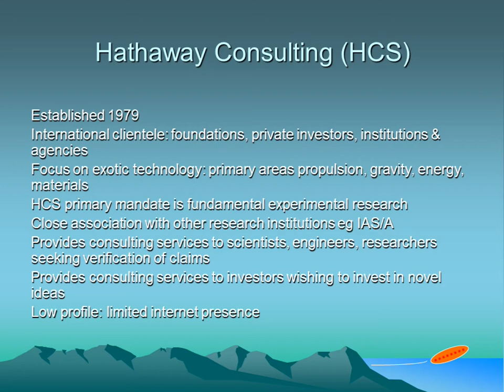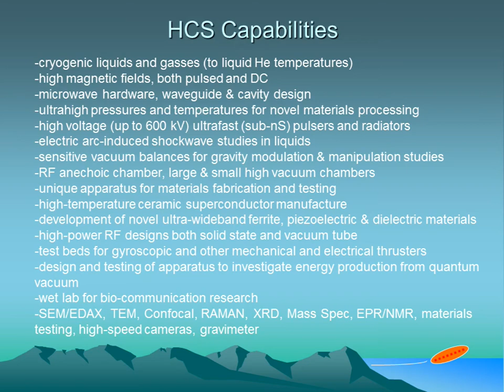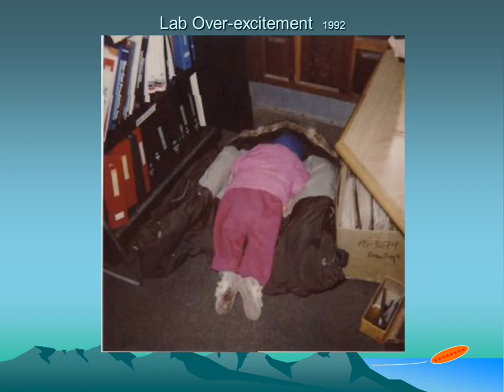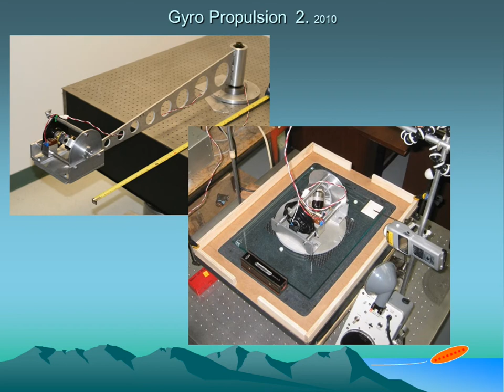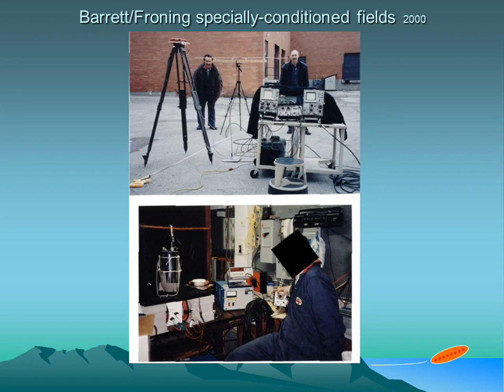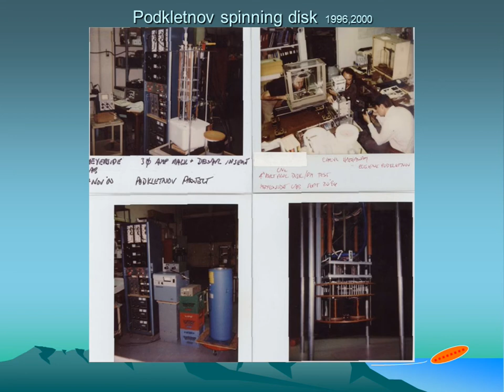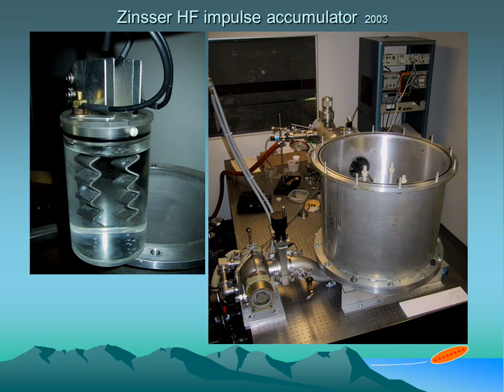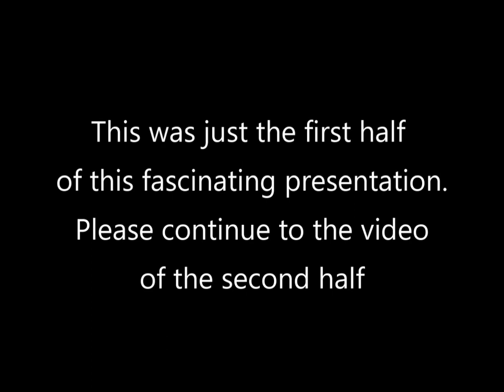BPW 2016: 04. George Hathaway, Facets of valid experiments (pt1)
This is part one of two.

"Facets of experimental tests for new effects" George Hathaway, P.E. of Hathaway Consulting Services details the types and levels of experiments that are required for validating breakthrough propulsion technologies. The real hardware being used is discussed and shown.

George's personal connection to "The Hutchinson Effect" is also discussed.

2016 Breakthrough Propulsion Workshop.  Session 04 September 20th 2016